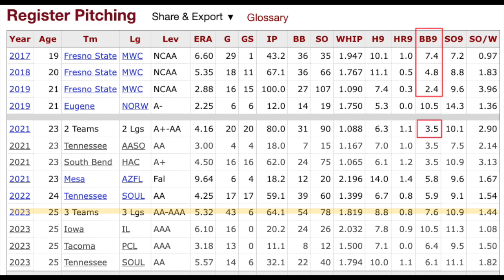Twins Claim Wild Thing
The Minnesota Twins claimed Ryan Jensen, a right-handed reliever, off waivers. Here's a look back at a Triple-A outing of his from June that features both the good (stuff) and bad (command) when it comes to Jensen, a former first-round pick of the Cubs.